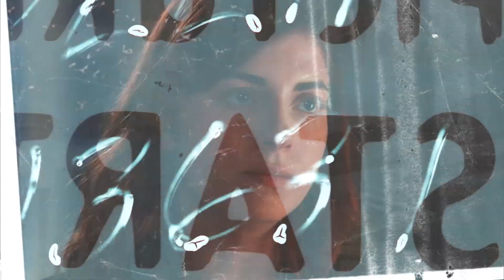Light Me Up | Anna & Marco [+13x10]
Anna e Marco - Don Matteo 13 [+13x10]

« And you don't hold back
So, I won't hold back »

Innanzitutto partiamo dall'odissea che è stata montare questo video.
Credo mi si sia chiuso da solo il progetto almeno 10 volte, l'audio della stagione 12 è INESISTENTE, o almeno all'epoca lo era e non avevo alcuna voglia di riscaricare tutto, eppure eccoci qui, Emanda 1 - Sony Vegas 0.

Sarà anche che il progetto originale è stato creato all'epoca di Don Matteo 11, e da allora non ho fatto altro che aggiungere ogni pezzetto che mano a mano andava in onda.
Quindi adesso come potrete immaginare è gigantesco e crasha.
Mi è dispiaciuto non avere avuto il tempo, come ce l'avevo allora (in quel periodo così particolare della mia vita) per fare un video a settimana, ma sono abbastanza soddisfatta di quelli che ho fatto.

Quando è andato in onda DM12 non solo semplicemente non ne avevo voglia, visto il tenore di quello che stava andando in onda, ma (non) l'ho fatto quasi per protesta. Non avevo fatto nemmeno il video finale, non avevo neanche tagliato le scene, tanto meno scaricato le ultime puntate.

Perché qualcosa è andato storto nella 12, non ve lo devo venire a dire io. Non sapremo mai esattamente che cosa, ma EVIDENTEMENTE qualcosa è andato molto, ma molto storto.
Tanto che ero sinceramente convinta, a un certo punto, che sarebbe finita così e buonanotte.
Poi hanno iniziato a circolare le prime voci sulla 13, hanno iniziato le riprese, è uscita una trama. E, complice chi per fortuna non ha mai smesso di crederci (e chi sa SA, e li ringrazio dal più profondo del mio cuore), ho iniziato di nuovo a sperare, perché una cosa così bella non poteva andare sprecata.

Ho AMATO questa tredicesima stagione.
Pezzo dopo pezzo hanno rimesso a posto quello che avevano barbaramente distrutto. Ogni pezzetto è stato livellato e ristrutturato, in tutti i sensi.
Ora DM12 NON è improvvisamente bello, anzi, resta quello che è (non ho parole ma solo parolacce cit.), ha più crateri della luna e delle scene che semplicemente non riesco nemmeno a guardare dal nervoso, ma almeno adesso risulta utile, risulta parte di un percorso.
Ho amato che nel discorso finale Anna abbia citato il padre, ho amato i continui rimandi al gelato, ho amato ogni singolo parallelismo e ho amato come tutto ciò è stato reso.
Era dovuto a chi c'è stato fin dal principio, era dovuto a chi ci ha messo l'anima per interpretarli e soprattutto era dovuto alla storia stessa.

Taglio perché altrimenti scrivo il solito tema, a parte la trama di questa stagione che devo dire ho adorato dall'inizio alla fine, nessuno escluso (il ritorno di Flavio l'ho adorato, nonostante l'omicidio a caso del personaggio di Laura, Greta e Federico sono i miei figli e Don Massimo una piacevole scoperta che FUNZIONA e qui lo dico e qui lo ribadisco, con tutto l'amore ovviamente immutato per Terence Hill), in particolare tutto l'amore del mondo va a Maurizio Lastrico e Maria Chiara Giannetta, che hanno regalato un'umanità e un realismo ai loro due personaggi che è impossibile ignorare.

Non dico nulla sulla prossima stagione perché non me la voglio tirare. Aspettiamo e vedremo, intanto ci godiamo questa vittoria bellissima.

ps. tanta paura del ritorno del galeotto santissimo lacava e poi è venuto solo per, nell'ordine:
-baciare Anna con lei che schifata gli dice di non farlo mai più
-prendere un palo in fronte
-essere schifato da chiunque, perfino da Natalina (che vi ricordo nella 12 completamente a caso era diventata sua grande amica, così, de botto, senza senso)
-sentirsi rifiutato anche un ultimo chinotto.
Semplicemente GODOPOLI. Stagione perfetta.
Ecco forse l'unica traditrice è stata Ines che fino all'ultimo lo voleva con Anna, ma è una bambina, che ne sa, facciamo finta di nulla, ciaone, buona vita.

ps2. ora, sempre e per sempre, Lastrico ❤❤❤❤❤❤
(anche se ci ha trollati spesso e volentieri ahahhaha tvb comunque sappilo)

Mi sento più leggera.
Avercela con Don Matteo mi metteva tristezza, finalmente abbiamo fatto pace.

Spero come sempre questo video vi piaccia ❤

▶Fiction
▶Colorazione: XxxXDream
▶Impostazioni Qualità: 720p/1080p HD e con le cuffie è sempre meglio!
▶Programma: Sony Vegas Pro 18
▶Canzone: alla fine del video